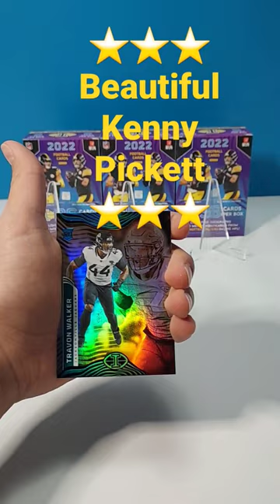Beautiful Kenny Pickett Card